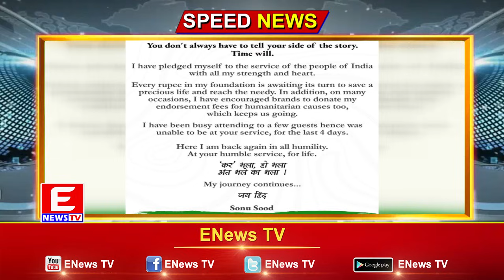ENEWS TV (Speed News) 20-09-2021